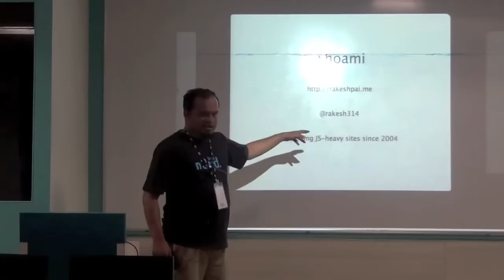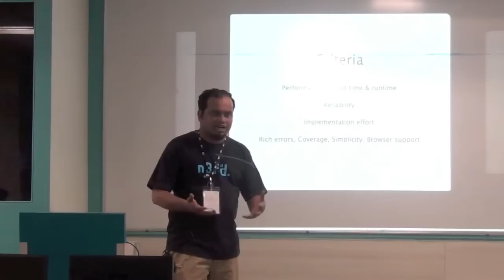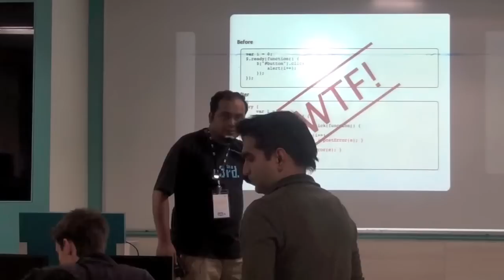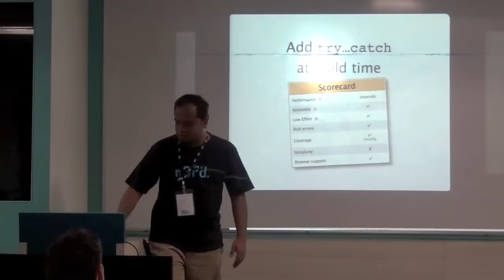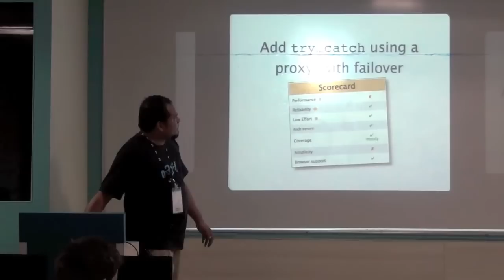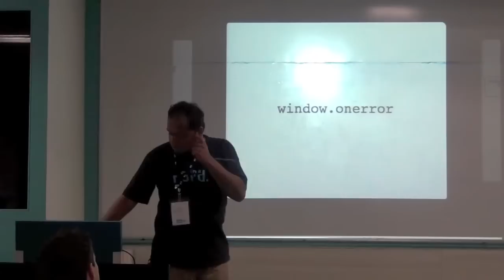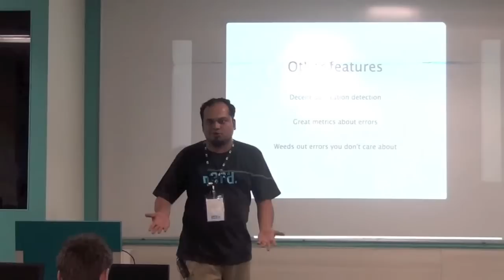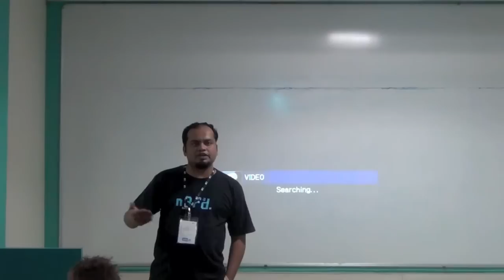Rakesh Pai - Error Reporting Techniques in JavaScript (and Introducing Errorception)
Rakesh Pai gives a talk on Error Reporting Techniques in JavaScript (and Introducing Errorception) at JSFoo Pune 2012 by HasGeek.